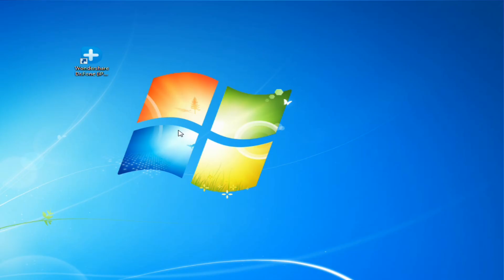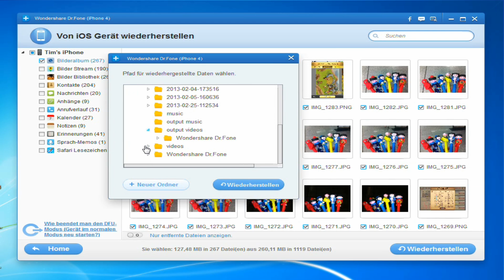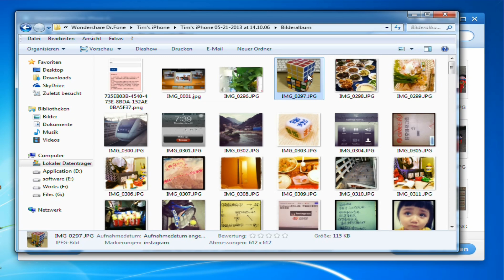Wie man gelöchte iPad Fotos, Videos, Kontakte, Kalender & Notizen wiederherstellt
Dank iPad Datenrettung können Sie gelöschte Notizen, Fotos, Videos, Kontakte, etc. wiederherstellen, mit iPad 1, iPad 2 und dem neuen iPad.
iPad wiederherstellen, gelöschte ipad Dateien wiederherstellen, erholen ipad Backup, Wiederherstellung von gelöschten Notizen ipad, gelöschte ipad Notizen, gelöschte Fotos ipad, gelöschte Videos ipad
iphone 4 werkseinstellungen
werkseinstellungen iphone 4s
iphone auf werkseinstellung zurã¼cksetzen
iphone sichern problemen
i phon alle daten lã¶chen neu starten
iphone code vergessen wiederherstellen
iphone wiederherstellen
iphone deaktiviert mit itunes verbinden
iphone werkseinstellung
auslieferzustand iphone 4 herstellen
wie ã¼bertrage ich meine adressen von iphone 3g
iphone ã¼ber itunes zurã¼cksetzen
wie stellt man das ipad auf verkaufs zustant
software zuruecksetzen iphone 4
iphone 4 zurã¼cksetzten
iphone auf werkseinstellung
wiederherstellung iphone 4 fehler 1
iphone s 4 werkseinstellungen
iphon mit itunes konfigurieren